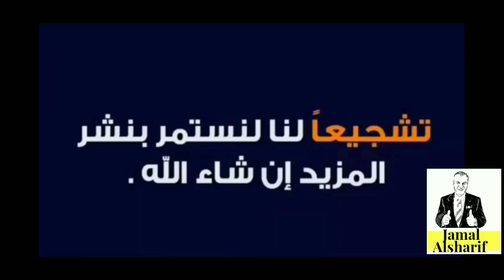طريق الهجرة إلى كندا 55 الفيزا الكندية ،وأهم الشروط والنصائح🛬🛬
1515 Britannia Road East, Mississauga, ON L4W 4K1